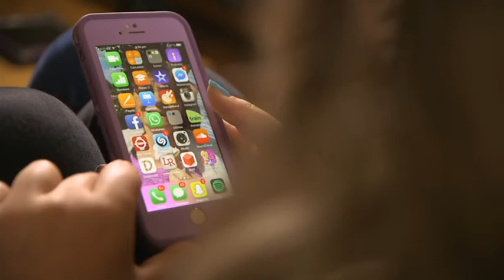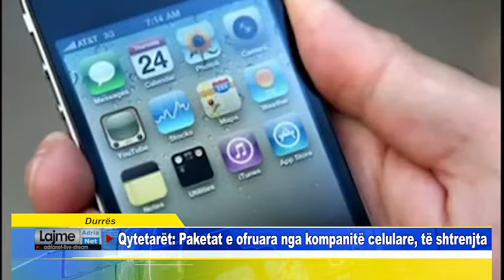Durrës Qytetarët Paketat e ofruara nga kompanitë celulare, të shtrenjta